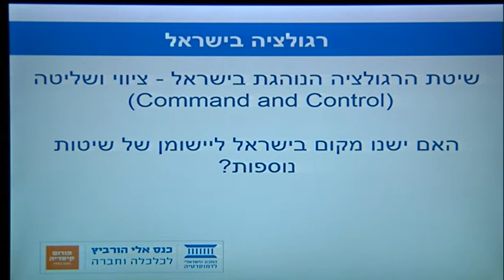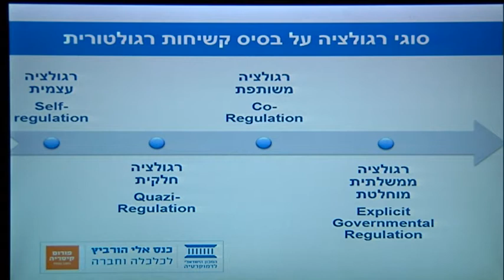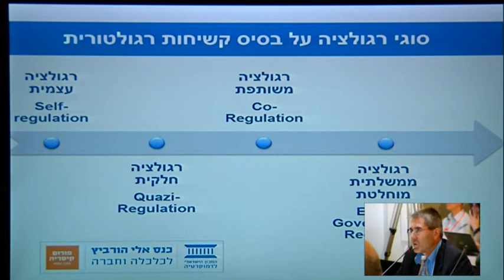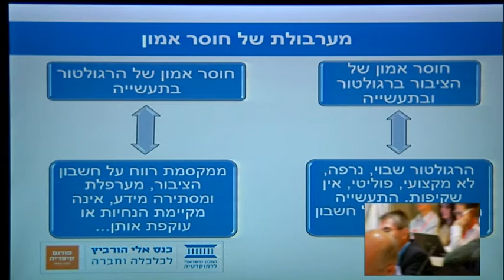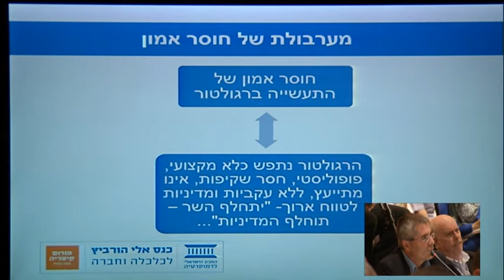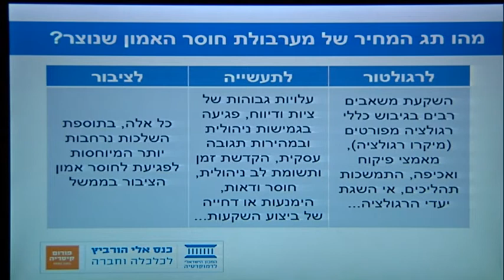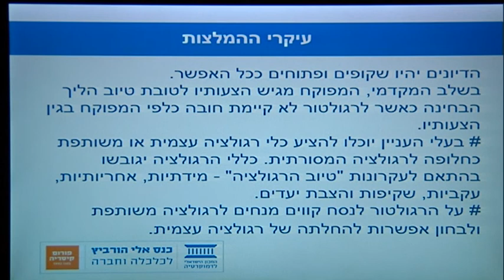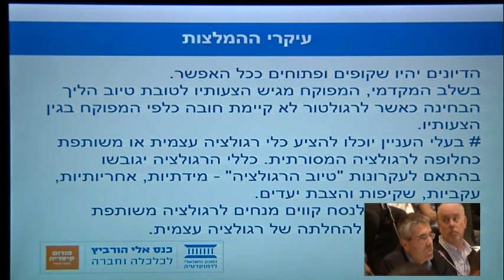ד"ר אסף כהן בכנס אלי הורביץ לכלכלה וחברה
ד"ר אסף כהן, אסטרטג ראשי בפירמת גיזה זינגר אבן; לשעבר סמנכ"ל בכיר לכלכלה ותקציב במשרד התקשורת, הציג את מסקנות צוות המחקר שבראשו עמד, שבחן האם יש עודף רגולציה בישראל. צוות המחקר גובש לקראת כנס אלי הורביץ לכלכלה וחברה, שהתקיים בחיפה בתאריכים 4-3 בנובמבר 2014.